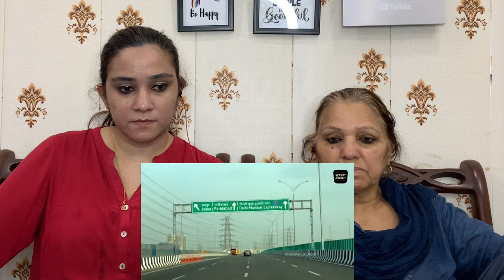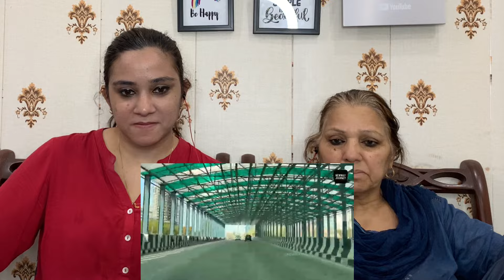Modern India: Dwarka Expressway to Trump Tower – World Class Indian Infrastructure is Reality Now